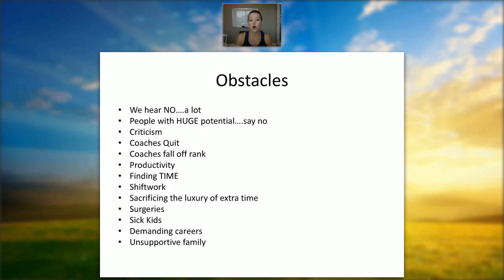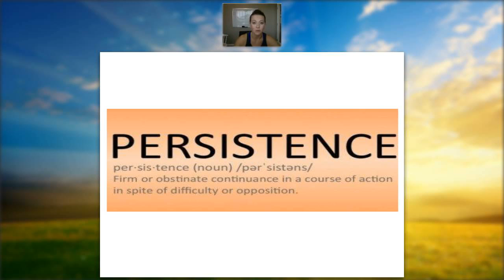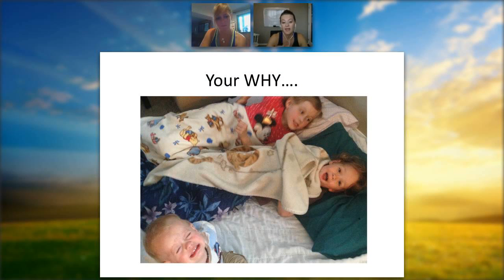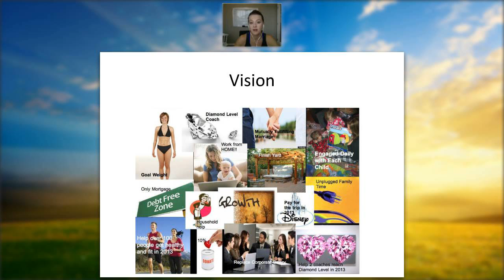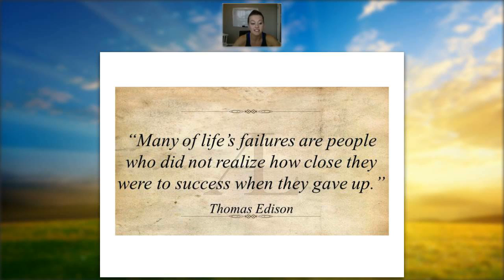AnyMeeting%20Recording%20 %20Empire%20Team%20Call%20 %202014 08 04%201800